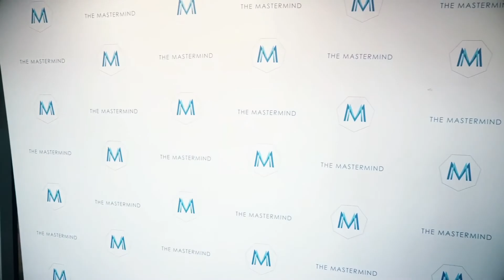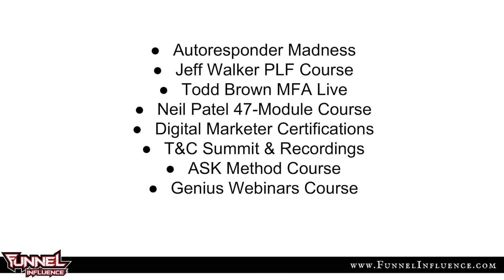Good is Good Enough | Mindvalley Conversion Secrets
Brian shares how Mindvalley became a successful business using these conversion secrets

Grab Your FREE Report On How To Generate At Least 38 New Clients Next Week